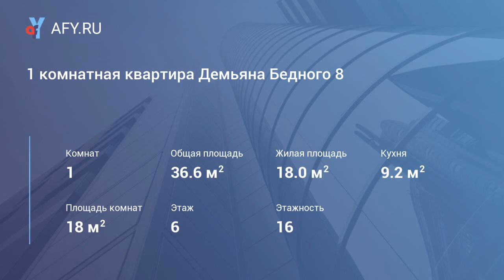1 комнатная квартира Демьяна Бедного 8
Цена: 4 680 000 Руб.
Продается уютная, теплая 1-комнатная квартира в кирпичном доме, общей площадью 36. 5 метров.
Квартира в отличном состоянии, сразу после ремонта. Полностью заменены электрика, сантехника и канализационная система. Установлены счётчики на воду. Проведён интернет и тв-Билайн. В квартире – натяжные потолки, в комнате – ламинат, на кухне, в коридоре и в ванной – кафельная плитка. Установлены пластиковые окна, балкон утеплён.
Хорошие, тихие соседи. В доме всегда чисто, консьерж, производится замена лифтов.
Развитая инфраструктура: во дворе - две школы, детский сад. В шаговой доступности - поликлиника, два парка, развлекательный и спортивный комплекс, много магазинов (универсам «Северный», «Лента», «Карусель», «Пятёрочка»).
Хорошая транспортная доступность: от дома можно доехать до ст.метро «Гражданский проспект», «Политехническая», «Пионерская», «Проспект Просвещения», «Парнас». До ст. метро « Гражданский проспект» можно дойти пешком за 20 минут.
Прямая продажа. Один собственник в течение 20 лет. Документы готовы к сделке.